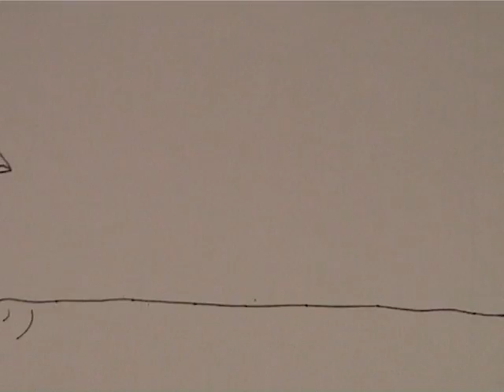Bird In The Water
He's Hungry! for a wormy worm!